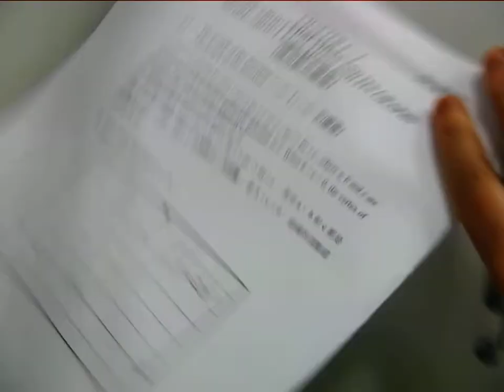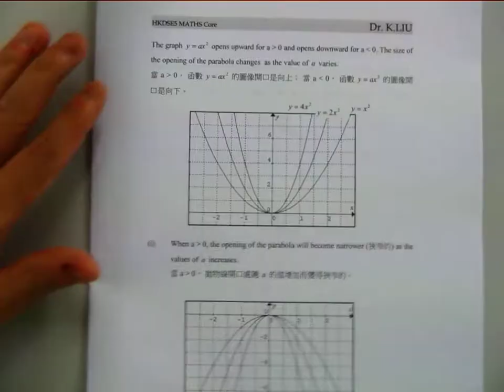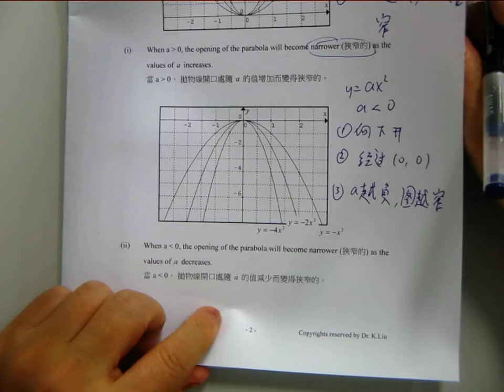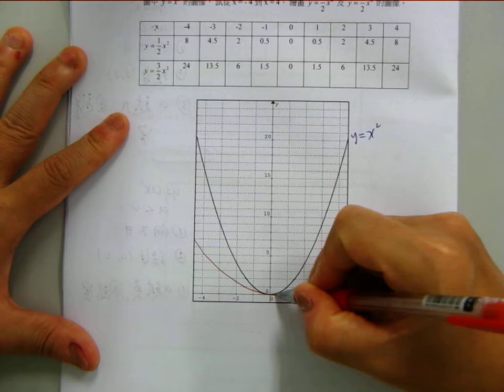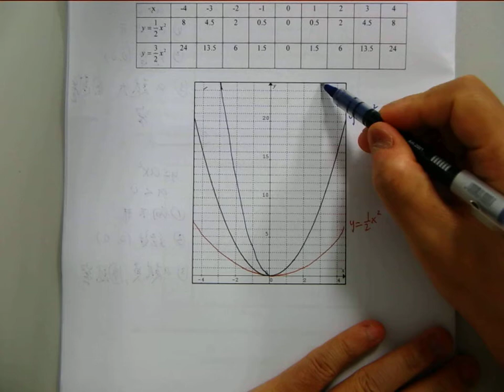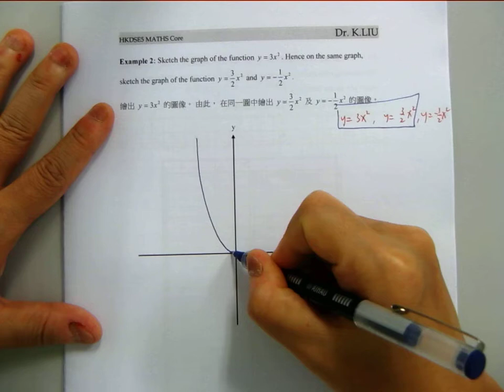CHAP 2i More about Functions and Graphs F5 Part1